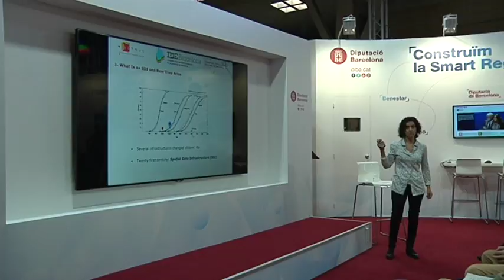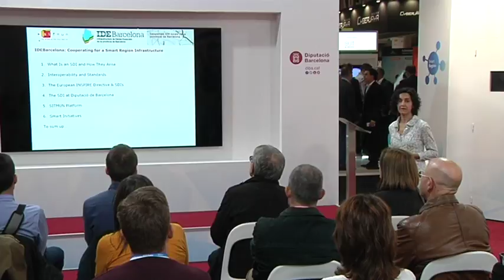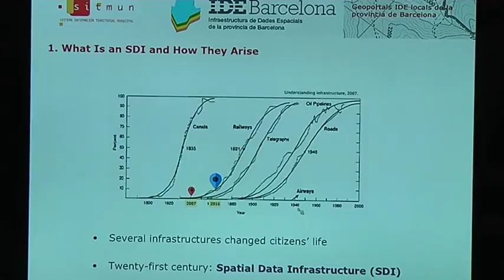Crònica IDEBarcelona, cooperant per una infraestructura de smart region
Una IDE (Infraestructura de Dades Espacials) és un sistema informàtic integrat per un conjunt de recursos (catàlegs, servidors, programes, dades, aplicacions, pàgines web, ...) dedicats a gestionar informació geogràfica (mapes, ortofotos, imatges de satèl·lit, topònims, ...), disponibles a internet, que compleixen una sèrie de condicions d'interoperabilitat (normes, especificacions, protocols, interfícies, ...).

La finalitat dels geoportals IDE és crear un punt d'entrada centralitzat per facilitar l'accés i l'ús de la informació geogràfica a totes les administracions públiques, el sector privat i la ciutadania.